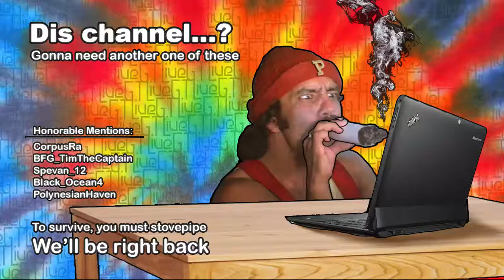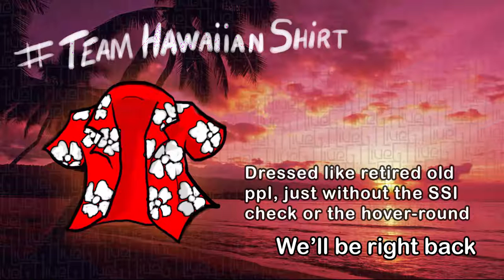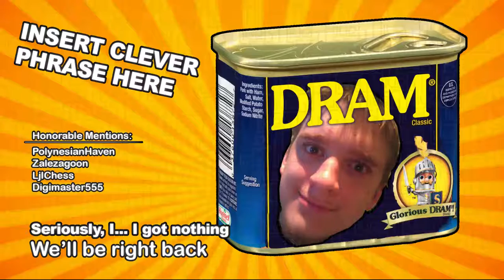Finkle Furntasel 8, The Ballad of Wetloaf Continues! -- Open Mic Night #25 -- Team Hawaiian Shirt